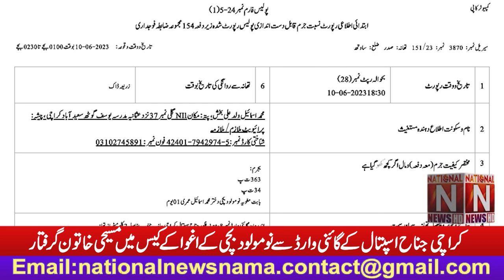A Christian woman arrested in the case of carrying a newborn baby from the Jinnah Hospital Karachi